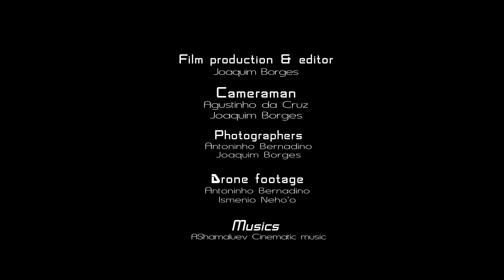Short Movie wedd Fivo & Zela 14 Feb. 2021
Parabéns ba maun Fivo & mana Zela ne'ebe somu ona sakramentu matrimoniu iha 14 Febreiru 2021. Felicidades